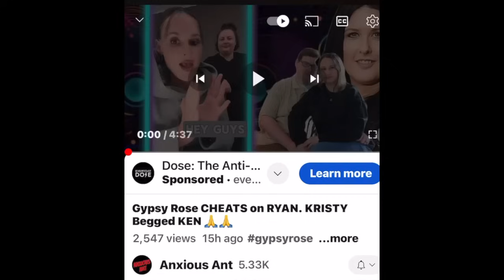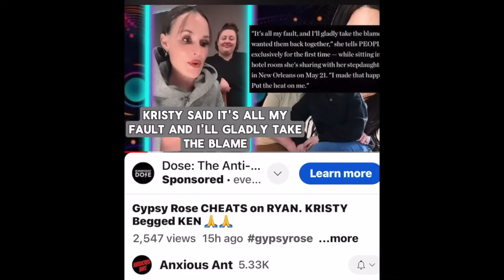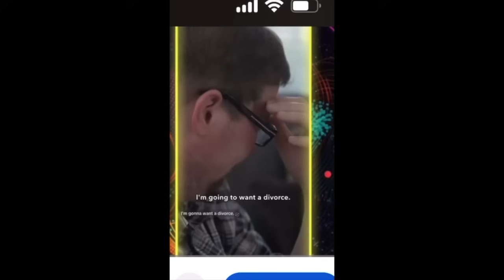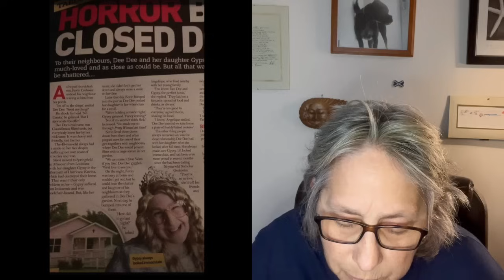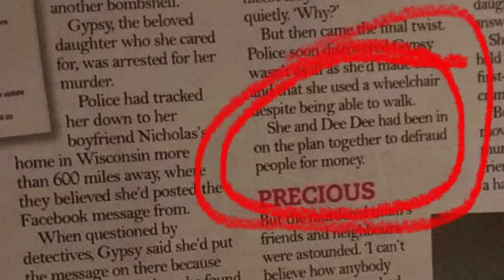One Mistake, Two Mistake, Three Mistake ... Four! Gypsy Rose!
An old newspaper article contradicts new words.  New words reinforce past behavior.  All we ever have to do when it comes to Gypsy and her family is, watch and wait.